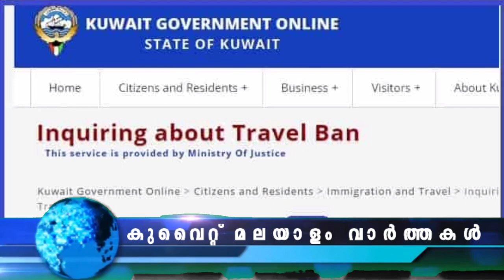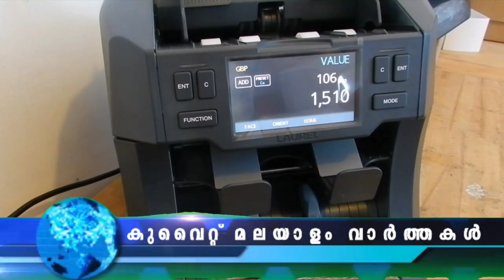സ​ന്ദ​ർ​ശ​ക വി​സ ഉടനെന്ന് റി​പ്പോ​ർ​ട്ട് | കുവൈറ്റ് മലയാളം വാർത്തകൾ | 18 Dec 2022 | @JBG KUWAIT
സ​ന്ദ​ർ​ശ​ക വി​സ ഉടനെന്ന് റി​പ്പോ​ർ​ട്ട്
താമസ നിയമലംഘനം പ്രവാസികൾ പിടിയിൽ
കുവൈറ്റ് മലയാളം വാർത്തകൾ